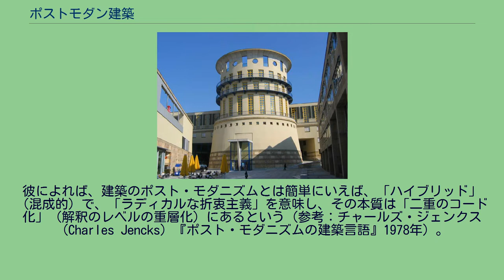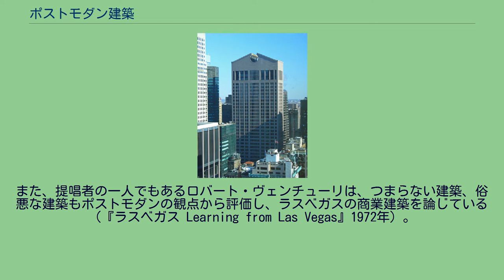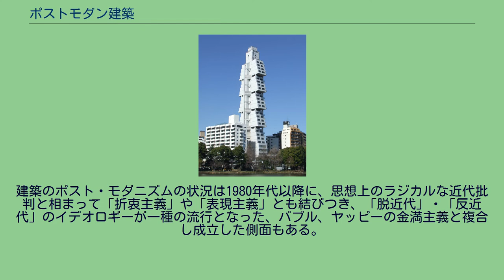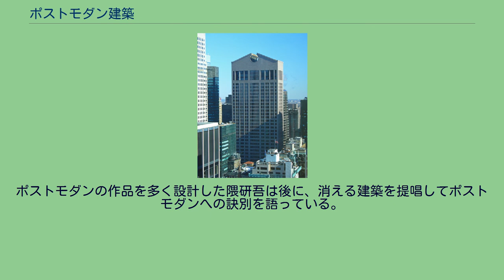ポストモダン建築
AT&Tビル（現ソニービル） ジェームス・スターリング、シュトゥットガルト音楽演劇大学 ポストモダン建築（ポストモダンけんちく）は、モダニズム建築への批判から提唱された建築のスタイル。
合理的で機能主義的となった近代モダニズム建築に対し、その反動として現れた装飾性、折衷性、過剰性などの回復を目指した建築のこと。
1980年代を中心に流行した。
当初は、「ポスト・モダニズム」という語で使われたが、のちに「ポスト・モダン」で定着した。
ひところの流行語だけに、現在ではあまり使われない言葉になってきている。
モダニズムは合理性、機能性を追求してきたが、そのために都市や建築があまりに味気なくなってしまったのではないか、という批判から、アンチ・モダニズムとしての『ポスト・モダニズム』建築が提唱された。
チャールズ・ジェンクスは1960年代以降の建築を特徴づけるために援用し、この用語は有名になった。
彼によれば、建築のポスト・モダニズムとは簡単にいえば、「ハイブリッド」（混成的）で、「ラディカルな折衷主義」を意味し、その本質は「二重のコード化」（解釈のレベルの重層化）にあるという（参考：チャールズ・ジェンクス（Charles Jencks）『ポスト・モダニズムの建築言語』1978年）。
「ポストモダン建築」においては、モダニズムにおいて否定された装飾や象徴性の回復などが唱えられた。
かつてモダニズム建築の旗手であったフィリップ・ジョンソンが、ニューヨークのAT&Tビル（1984年、現ソニービル）において、超高層ビルの屋上付近に古代ギリシアの神殿建築に由来するペディメント（三角破風）を装飾として付けたように、古典主義建築からの強引な引用という手法もよく見られる。
また、提唱者の一人でもあるロバート・ヴェンチューリは、つまらない建築、俗悪な建築もポストモダンの観点から評価し、ラスベガスの商業建築を論じている（『ラスベガス Learning from Las Vegas』1972年）。
しかし装飾や過去のデザインの引用を正当化するため、その建築の意味や物語を重視したが、それを正当づけるためポスト・モダニズムの定義も導入されたことで建築理論は難渋なものとなった。
1989年のフランス・パリでのフランス国立図書館（パリ国立図書館）のコンペで、ドミニク・ペローのミニマルな設計案が優勝したころからが「ポストモダンの流行の転回点」とみなされている。
以後、1990年代以降の建築の潮流はモダニズムの見直しが行われるほか、ミニマリズムの影響を受けた、できるだけ素材の質を活かした簡素なデザインが増え、一方で脱構築主義建築などのより過剰で複雑な建築も登場している。
建築のポスト・モダニズムの状況は1980年代以降に、思想上のラジカルな近代批判と相まって「折衷主義」や「表現主義」とも結びつき、「脱近代」・「反近代」のイデオロギーが一種の流行となった、バブル、ヤッピーの金満主義と複合し成立した側面もある。
ポストモダンと称して建てられた作品が、モダニズム建築より景観的に優れているとは限らず、中には建築家の好みを押し付け街並みや景観を乱している事例もある、とされている。
ポストモダンの作品を多く設計した隈研吾は後に、消える建築を提唱してポストモダンへの訣別を語っている。
　 ソフィテル東京ホテル